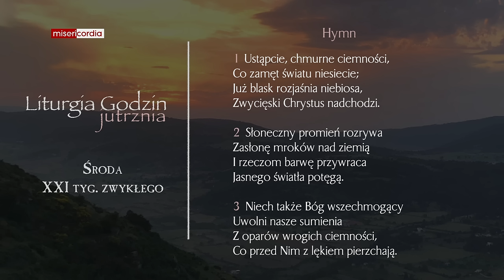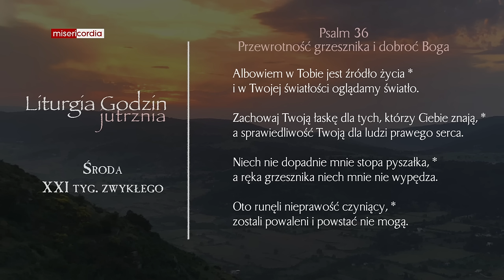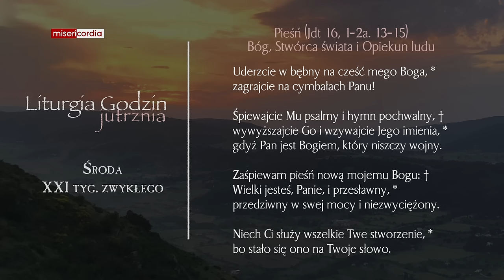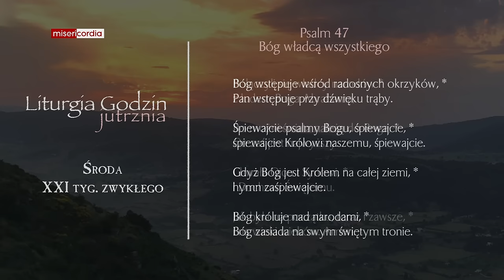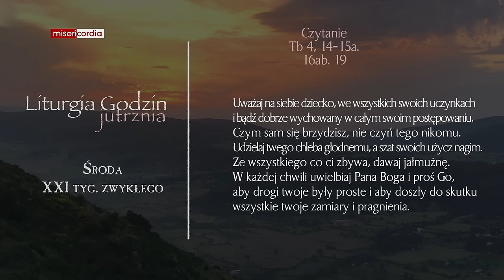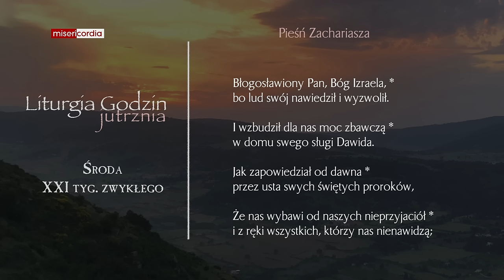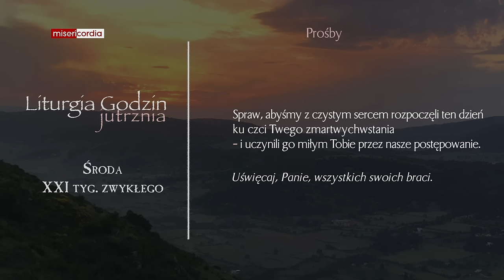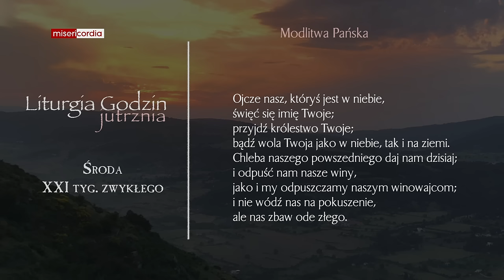Liturgia Godzin | Jutrznia | Środa, XXI tyg. zwykłego